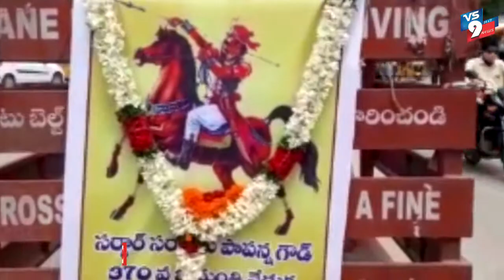సర్ధార్ సర్వాయి పాపన్న గౌడ్ 370 జయంతి వె‍డుకలు సూర్యాపేట జిల్లాలో ఘనంగా నిర్వహించారు ||VS9NEWS